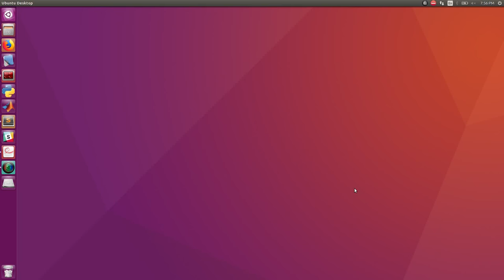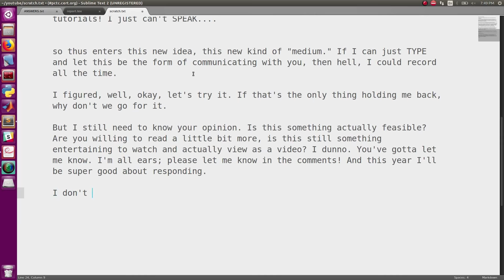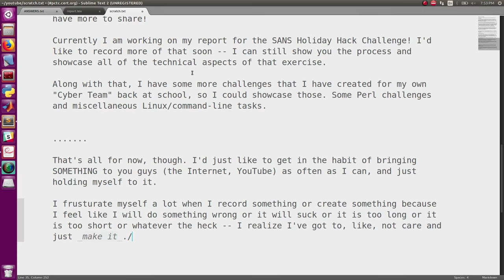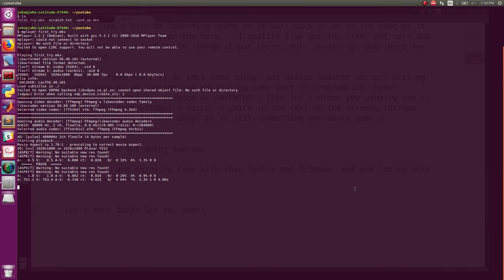WHAT'S UP 2018!! NEW video style??